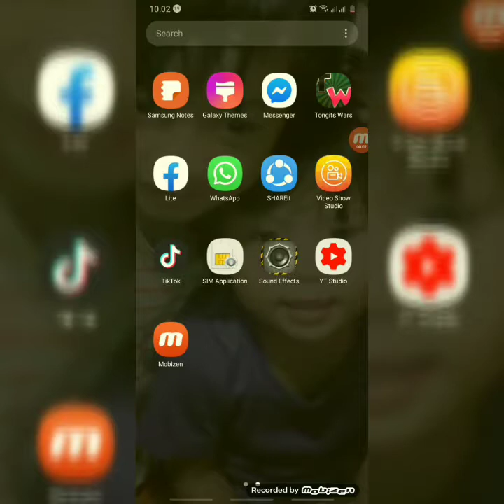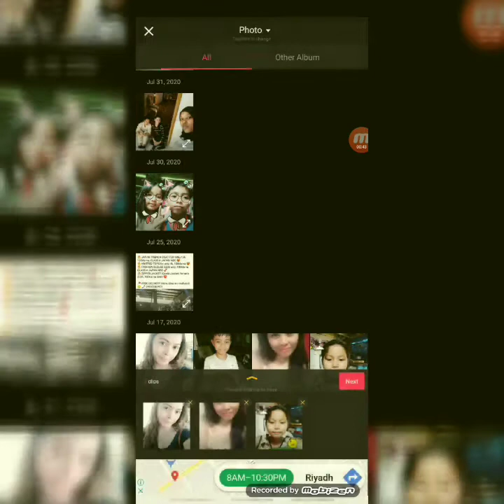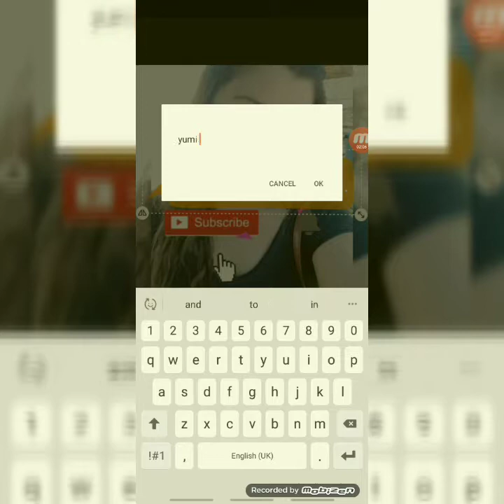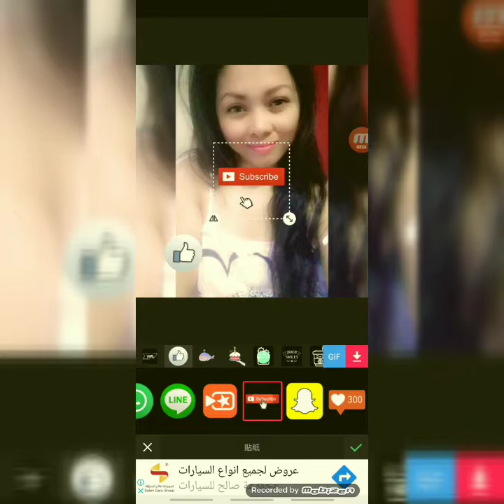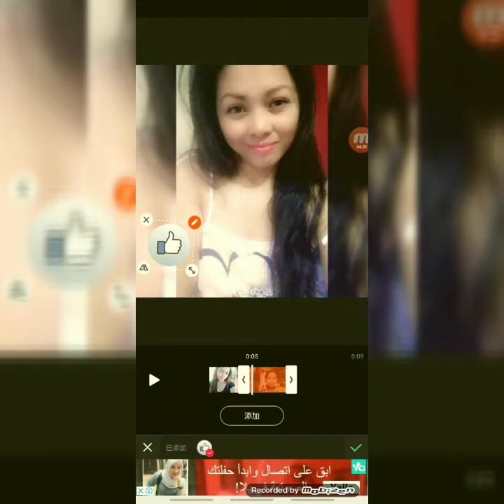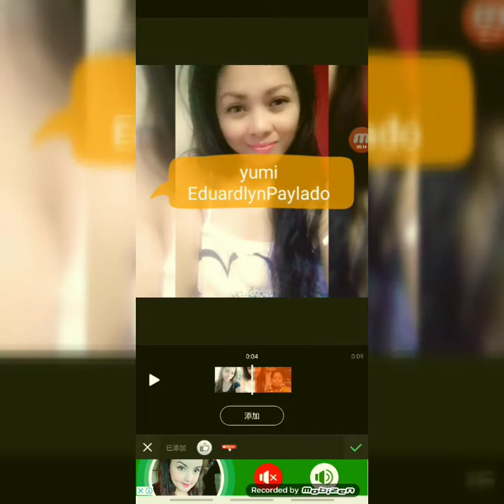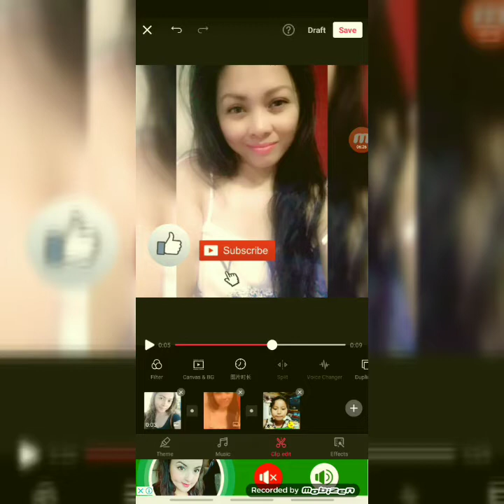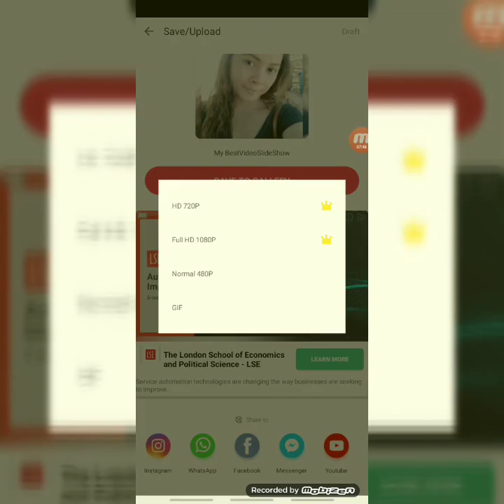PAANO MAG- EDIT GAMIT ANG VIDEO SHOW EDITOR